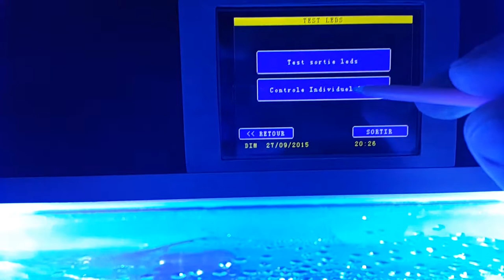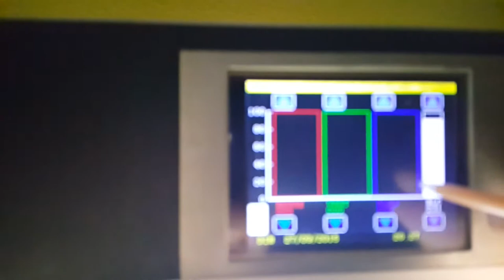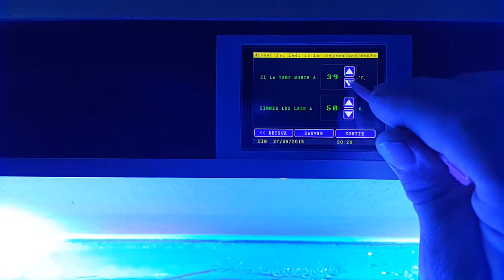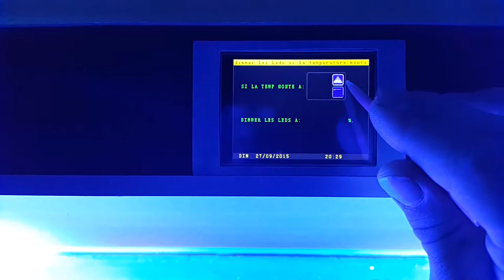Rampe à leds Aquarium DIY RVBB 900w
RAMPE RVB 900W DE LEDS SUR AQUARIUM DE 650LITRES  GERE PAR AUTOMATE  + ECRAN TACTILE 3,2POUCES AVEC NUAGES + ECLAIRS AVEC REFROIDISSEMENT ACTIF SUR CHAQUE LED (au nombre de neuf=)  6RVB +3 blanches froides).

dimmable selon votre souhait et programmable sur 24H pour chaque couleur .
FONCTION ECLAIRS +NUAGES PROGRAMMABLE SUR 24H
ENTIEREMENT REALISEE MAISON

STRUCTURE HAUT DE GAMME ALU + INOX.